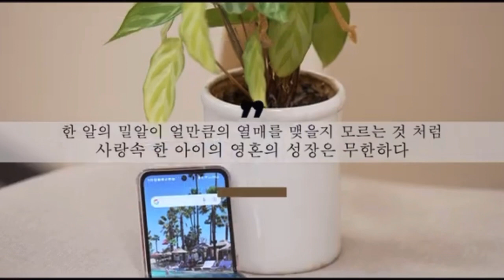2023 Kids Rock Teacher's Recruitment Video